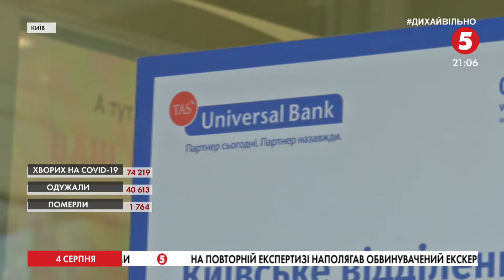Змогла навіть сфотографувати паспорт: заручниця київського "підривника" про інцидент у банку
Намагалася бути спокійною, виконувала вказівки терориста, змогла навіть сфотографувати паспорт зловмисника. Начальниця відділення "Універсал Банку", в яке напередодні вдерся чоловік, поспілкувалася з журналістами. Каже: страх відчула вже вдома, утім, у вівторок Наталя Чучупак вийшла на роботу. Жінка в доброму гуморі, хоч і помітно нервує.